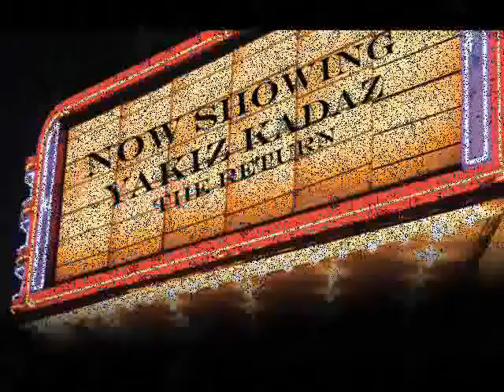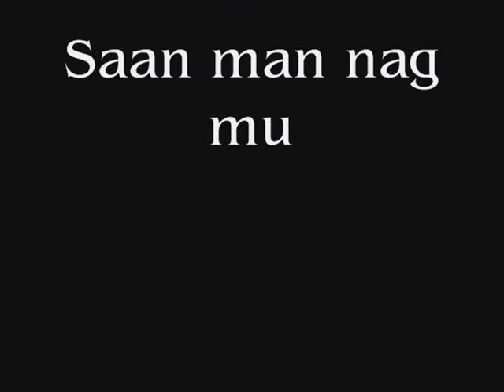NOW SHOWING - YAKIZ KADAZ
YAKIZ KADAZ

feat. D'LezExklusib & Private Closet